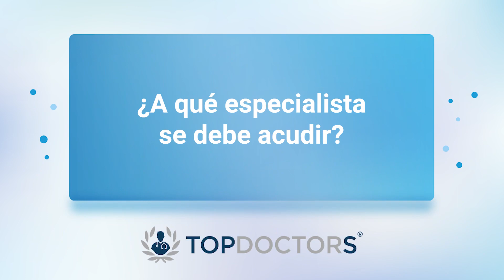Carillas: Solución estética para dientes dañados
Las Carillas pueden ser de dos tipos: Carillas de composite o Carillas de porcelana. Se fabrican de metal, cerámica o porcelana fundida sobre metal.

Generalmente, no requiere Anestesia, ya que es un tratamiento rápido e inocuo, aunque en el caso de las Carillas de porcelana se colocan bajo anestesia local para evitar la sensibilidad.

Video Recomendado: Odontología Geriátrica: Rehabilitación de la salud bucodental

El Odont. Héctor Gerardo De Leo Vargas culminó sus estudios como Odontólogo en la Universidad Intercontinental (UIC).